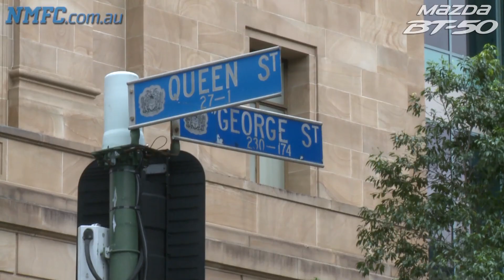June 28, 2014 - Todd Goldstein in Brisbane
NMFC.com.au catches up with ruckman Todd Goldstein after a morning stroll in Brisbane.